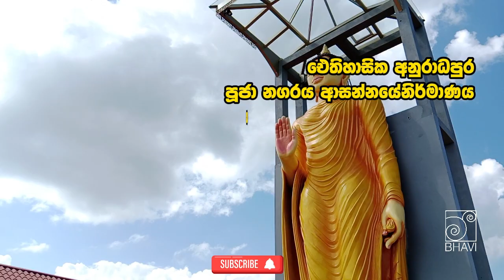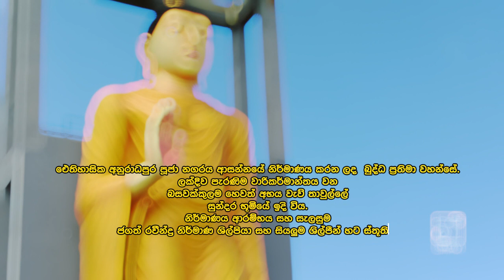Anuradhapura Buddha sculpture | අනුරාධපුර අභය විහාරයෙ නිර්මාණය කරන ලද බුද්ධ ප්‍රතිමා වහන්සේ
🪷🪷ඓතිහාසික අනුරාධපුර පූජා නගරය ආසන්නයේ නිර්මාණය කරන ලද  බුද්ධ ප්‍රතිමා වහන්සේ 🙏🙏🙏🪷🪷🪷🪷🪷
.ලක්දිව පැරණිම වාරිකර්මාන්තය වන බසවක්කුලම හෙවත් අභය වැව් තාවුල්ලේ සුන්දර භූමියකි.
නිර්මාණය ආරම්භය සහ සැලසුම සහ මූලිකත්වය ජගත් රවීන්ද්‍ර නිර්මාණ ශිල්පියා හට බෙහෙවින් ස්තූති!
නිර්මාණයට සහය ලබා දුන් සියලුම ශිල්පීන් හට ස්තූතියි.
නිර්මාණ කටයුතු සදහා මූල්‍ය අනුග්‍රහය දැක්වූ සියළු දෙනාටම සහ
අභය විහාර විහාරාධිපති නායක ස්වාමින් වහන්සේට  ස්තුති වන්ත වෙමි.
සියලුම විහාර චිත්‍ර මූර්ති නිර්මාණ කටයුතු සදහා විමසන්න🪷🪷🪷🪷
🌟 Exploring the Serenity: Sculpting the Buddha Statue in Anuradhapura at Bhavi Art Gallery 🌟

Welcome to Bhavi Art Gallery, where the timeless art of sculpting meets the spiritual essence of Anuradhapura. In this captivating video, join us on a journey of creativity and devotion as skilled artisans bring to life a magnificent Buddha statue.

🔍 Discover the Artisan's Touch:
Witness the meticulous craftsmanship that goes into every detail of this breathtaking sculpture. From the gentle curves of the Buddha's serene face to the intricate folds of the robes, each element is sculpted with precision and reverence.

🏛️ A Glimpse into Anuradhapura's Rich Heritage:
Anuradhapura, with its ancient stupas and sacred sites, provides the perfect backdrop for this artistic endeavor. Learn about the historical and cultural significance of the Buddha statue and how it contributes to the rich tapestry of Anuradhapura's heritage.

🎨 Meet the Artists Behind the Magic:
Get to know the talented artists at Bhavi Art Gallery, whose passion and skill breathe life into stone. Hear their stories, inspirations, and the challenges they face in preserving and promoting the traditional art form.

🌺 Embracing Spiritual Tranquility:
Immerse yourself in the tranquil atmosphere of Bhavi Art Gallery, where spirituality and art converge. Experience the profound sense of peace that emanates from the workshop, making it a haven for both artists and visitors alike.

🌏 Connect with Anuradhapura's Artistic Soul:
Whether you're an art enthusiast, a history buff, or simply seeking inspiration, this video invites you to connect with the artistic soul of Anuradhapura. Discover the beauty that arises when creativity meets spirituality.

If you're captivated by the artistry and spirituality showcased in this video, don't forget to give it a thumbs up, share it with your friends, and subscribe to our channel for more mesmerizing content.

Follow us on [Bhavi art gallery] for updates, behind-the-scenes glimpses, and more artistic adventures.

🙏 Thank you for joining us on this artistic and spiritual journey in Anuradhapura. May the serenity of the Buddha's presence inspire and uplift your spirits.